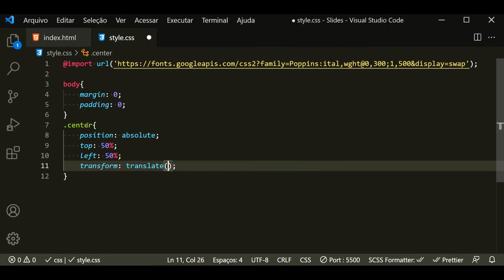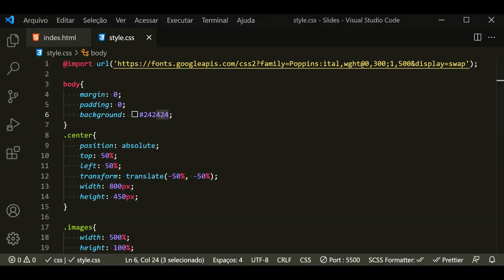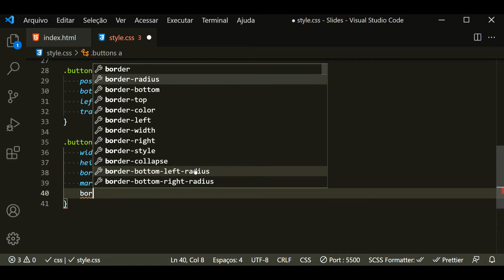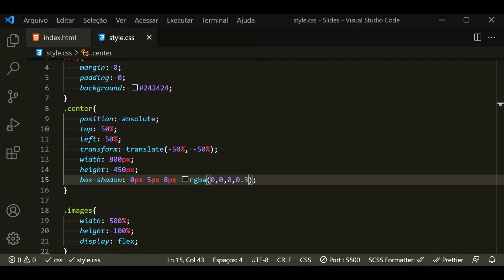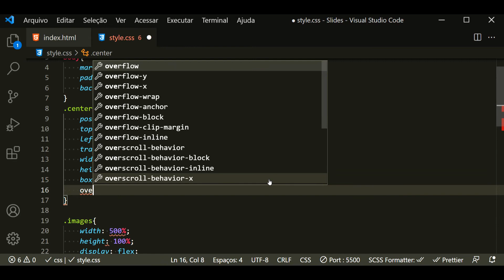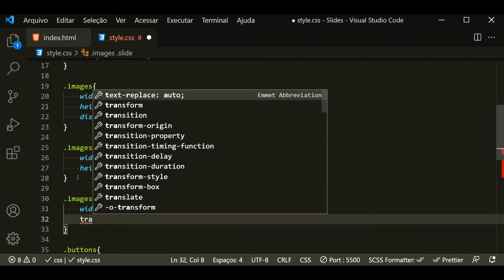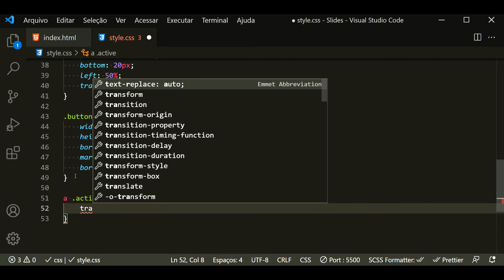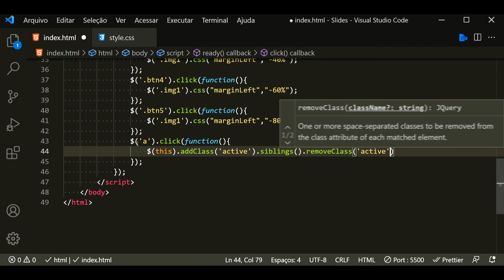Criando um slide! [HTML, CSS & Jquery]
Aprenda a fazer um slide simples e bem rápido usando HTML, CSS e Jquery!

✅A área da programação vem crescendo demasiadamente nos últimos anos e vem se mostrando cada vez mais essencial para os negócios prosperarem ,especialmente no momento em que estamos vivendo atualmente, onde a digitalização deixou de ser algo opcional e passou a ser um ponto obrigatório para a sobrevivência de qualquer pessoa no mundo digital no qual vivemos.

✅Eu quero conversar com você sobre isso hoje! Vou te mostrar alguns motivos pelo qual eu acho que vale, e muito, a pena ser um(a) desenvolvedor(a).

✅Se você deseja se tornar um Expert em HTML, CSSS e Bootstrap, de bônus como desenvolver um site responsivo, clique no link abaixo e veja o que vai aprender com esse curso e quais as vantagens em aderi-lo.

🎁Curso de HTML, CSS e Bootstrap5

✅ Aprenda a linguagem de marcação HTML com esta obra.
Nela você aprenderá:
- Conceitos básicos;
-Principais Tags;
-Principais Atributos;
-Listas e Parágrafos;
-Utilização de Imagens;
-Utilização Links e ancoras;
-Criação de Tabelas;
-Criação de Formulários;
-Novas Estrutura do HTML.